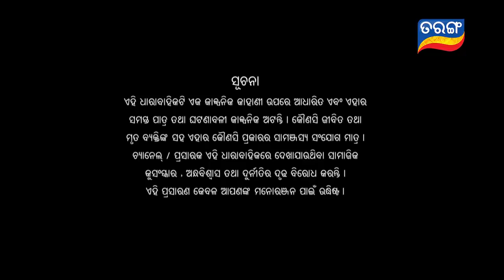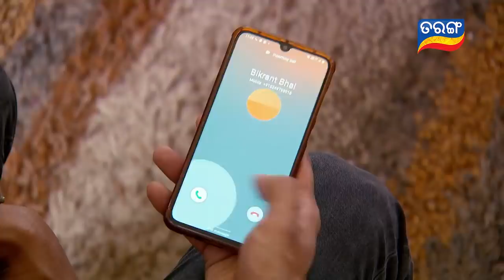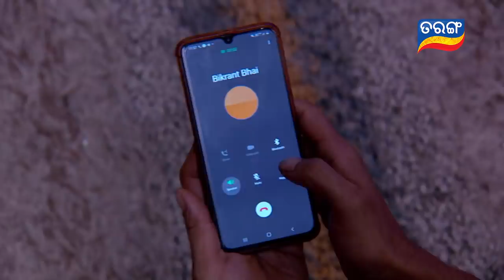Sindurara Adhikara | Full Ep 151 | 19th Nov 2020 | Odia Serial – TarangTV